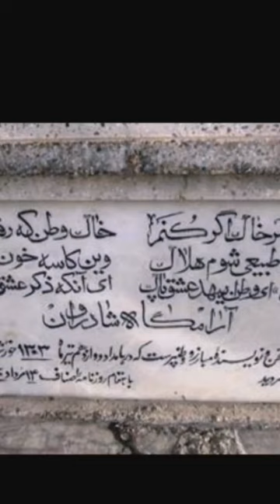میرزاده عشقی و تاریخ جمهوری